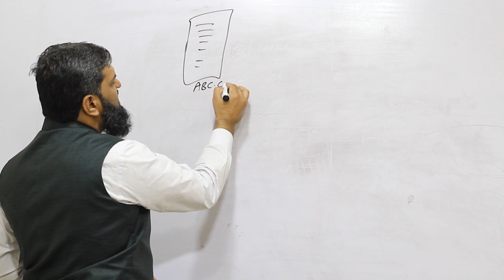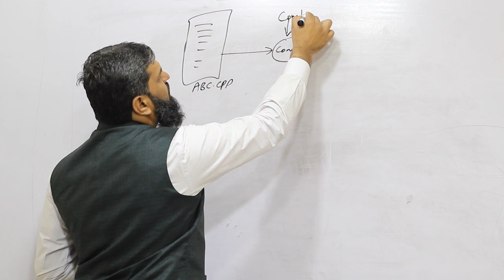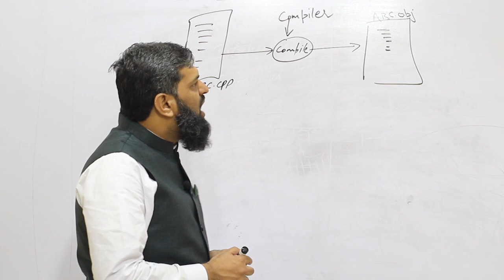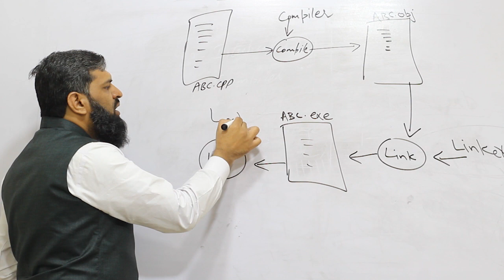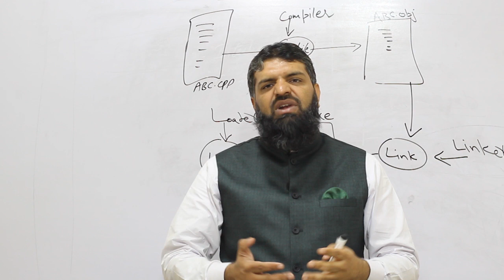Lecture 2 | Life Cycle of C++ Program Urdu/Hindi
In this video, you will learn what is the life cycle of the C++ program in detail. A topic we have discussed, like the compiler, compile the code and create an object file, then object file link with the linker and create an EXE file. In the last step load the file into ram with the help of loader and output will be show our console screen.

c++programming